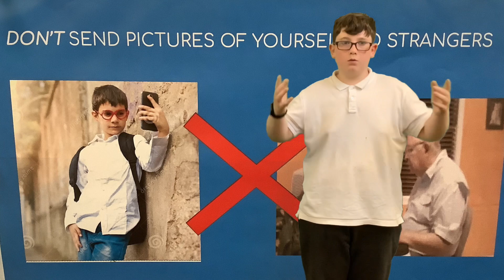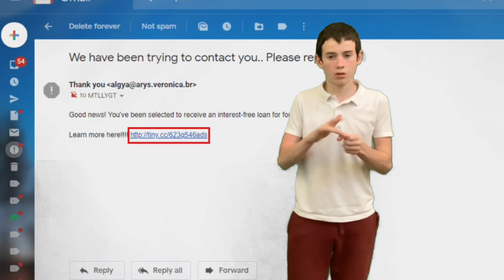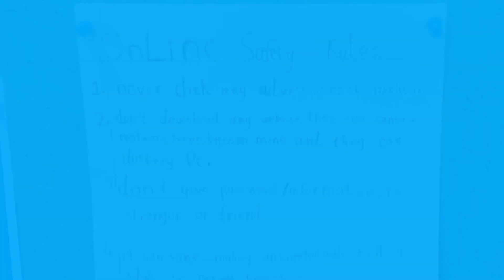Holy Family ISL Online Safety video